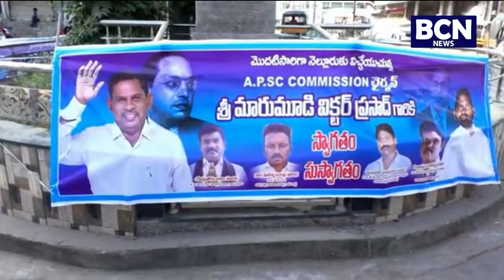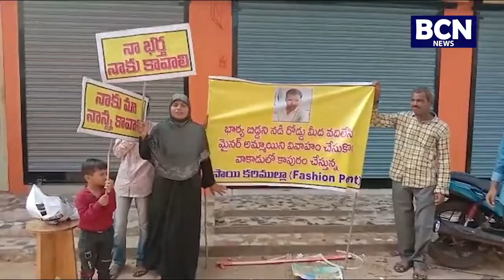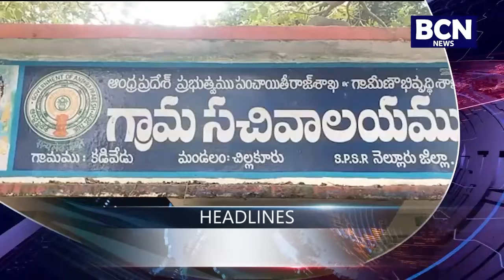29 12 2021 BCN NEWS PART 2